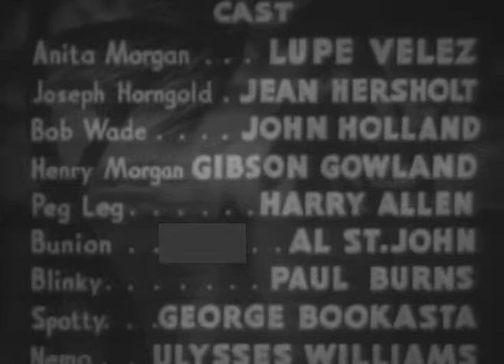Classic movie | Hell Harbor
Released on March 15, 1930: A Caribbean Island girl tries to prevent an ugly wealthy island man from selling his pearls to the American on the ship in Hell Harbor so he can purchase her as his wife.
Produced by Henry King
Directed by Henry King
Written by Rida Johnson Young with screenplay by Fred De Gresac, Clarke Silvernail and Brewster Morse
The Actors: Lupe Velez (Anita Morgan), Jean Hersholt (Joseph Horngold), John Holland (Bob Wade), Gibson Gowland (Henry Morgan), Harry Allen (Peg Leg), Al St. John (Bunion), Paul E. Burns (Blinky), George Bookasta (Spotty, Blinky's son), Ulysses Williams (Nemo), Ruth Hall (dance hall girl), Rondo Hatton (dance hall bouncer), Rova Maris (black woman)